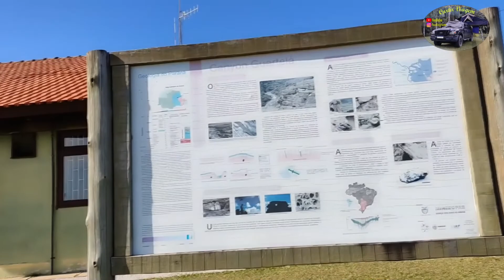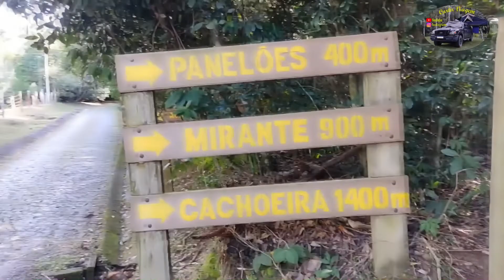🌎👉 0014 Cânion Guartelá - Parque Estadual do Guartelá, Tibagi PR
Neste vídeo você vai nos acompanhar a uma visita ao Parque Estadual do Guartelá, que está situado no município de Tibagi, na região dos Campos Gerais do estado do Paraná
Por trilhas é possível visitar o mirante, a cachoeira  e aos panelões do sumidouro.
Do mirante e possível apreciar o Cânion Guartelá  que é considerado o sexto maior cânion do mundo em extensão e o mais longo do Brasil. O Cânion do Guartelá foi escavado pelo Rio Iapó, que pelo cânion consegue atravessar o paredão que separa o Primeiro do Segundo Planalto Paranaense.
A paisagem vista do alto é surpreendente com formações rochosas muito interessantes, recortadas em fendas, surgem então duas cadeias de montanhas separadas pelo leito do Rio Iapó.
Voltando do cânion fomos os Panelões do Sumidouro, que formam belíssimas piscinas naturais nas pedras nas quais é permitido tomar banho.

Infelizmente a visita a cachoeira estava proibida neste dia.